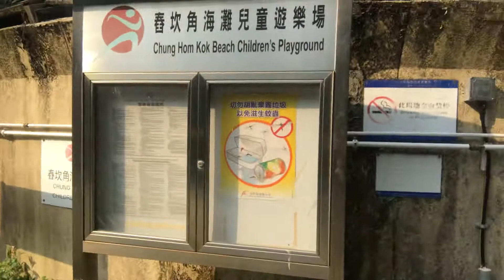Pasyal Sa gilid nang dagat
“Today is the past of tomorrow “ bisitahan natin ang bagong bukas Sa isa Sa mga beaches Sa hongkong